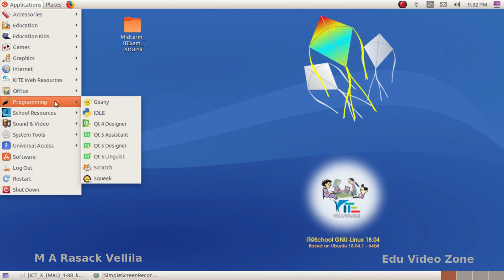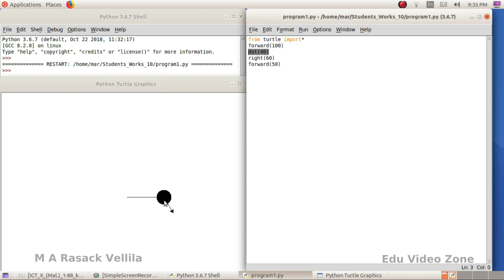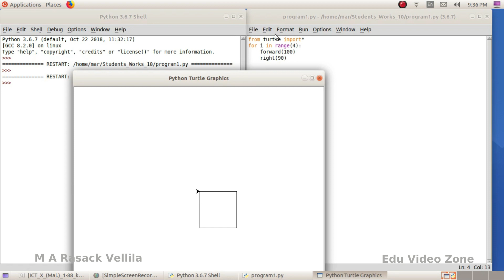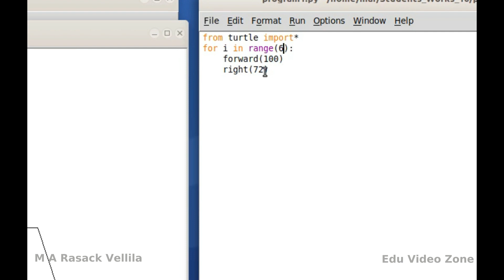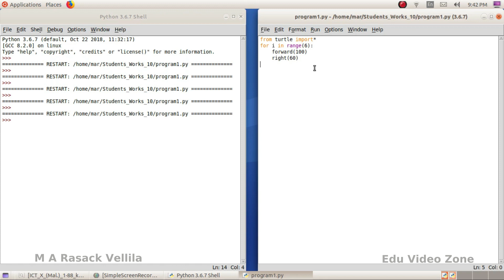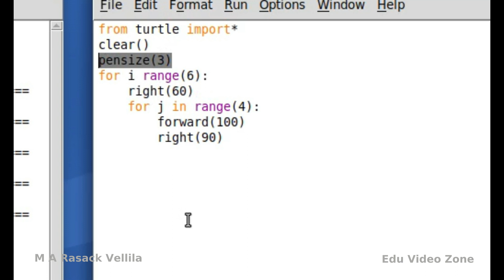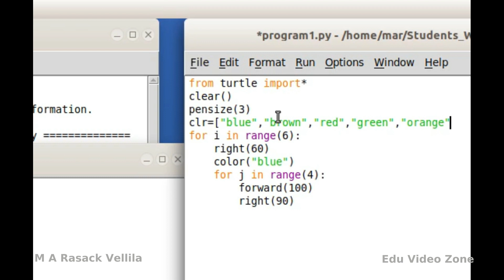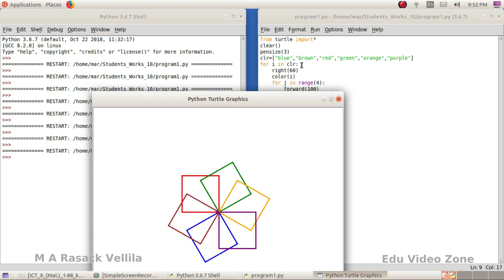Class 10 Unit 4 - Python Graphics - Part 1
How to make geometric shapes and patterns using python